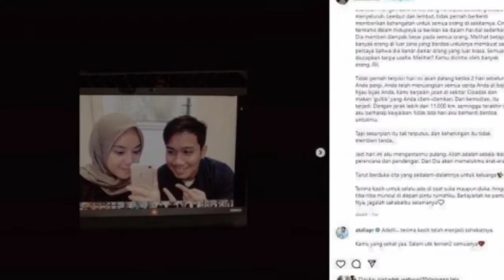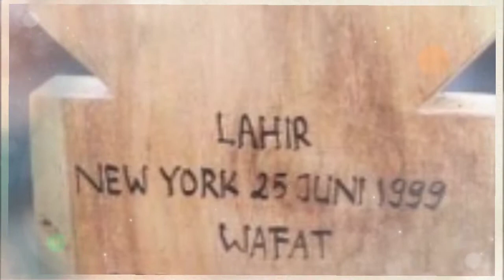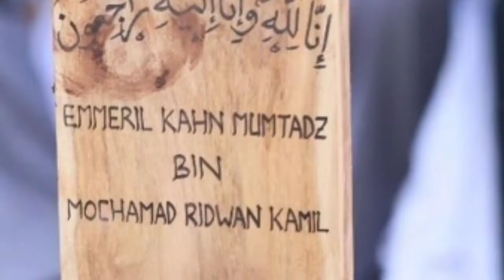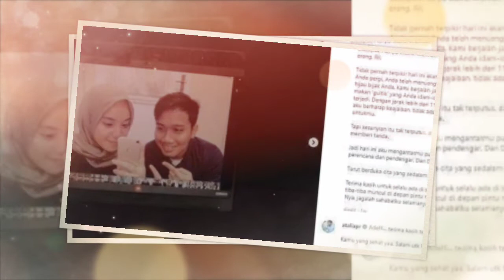Warisan Terakhir Eril yang Dititipkan ke Ridwan Kamil & Atalia, Beri Benda Ini untuk Sahabat Dekat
- Sebelum  Wafat, Eril sempat memberikan sesuatu pada sahabat dekat yang dititipkan ke Ridwann Kamil dan Atalia Praratya.

Seperti yang diketahui, Eril memiliki sifat perhatian terutama pada teman-temannya.

Sebelum Wafat, Eril sempat membelikan sebuah barang untuk sahabat dekatnya.